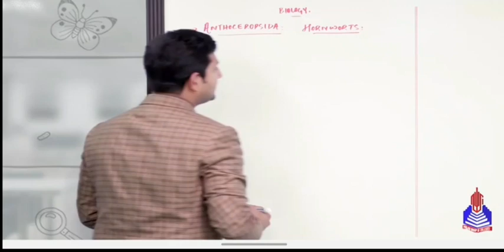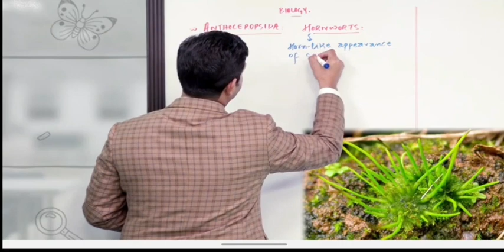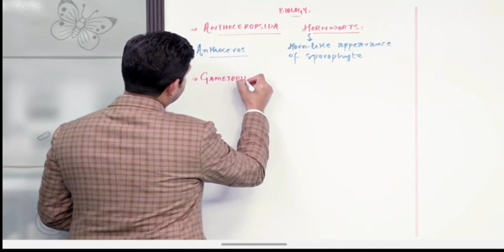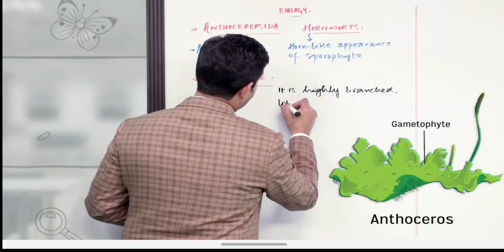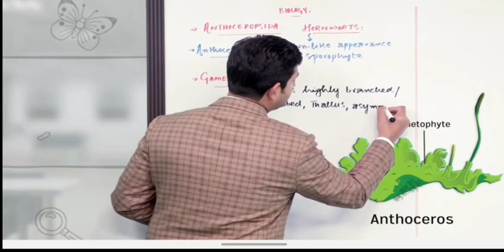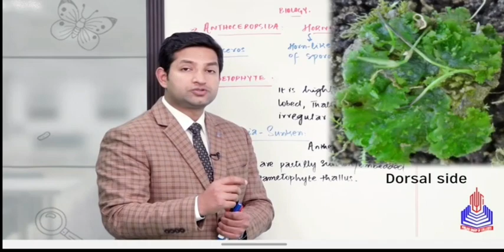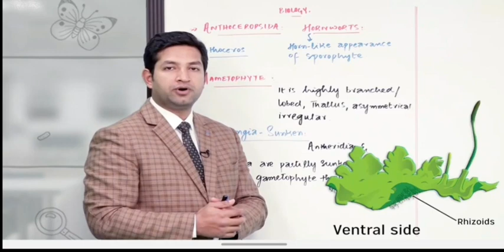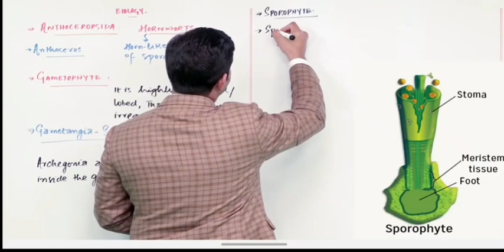Anthoceropsida part1 chap9 |first year kingdome plantae pgc lacture mdcat lacture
▶Fsc, non Medical , Ics , physics, chemistry , biology lectures.
▶ Visual Aids: Utilize visual aids like slides, diagrams, or animations to complement your explanations.
▶Clear Explanation:
▶Engagement Techniques:
▶Summarization:
▶References and Additional Resources:
▶PGC  lecture.
▶Punjab college Entertainment.
▶PGC Mdcat  preparation.
▶PGC boys
The E-learning system of education is now an intrinsic part of teaching and learning process. Punjab college provide best lectures.